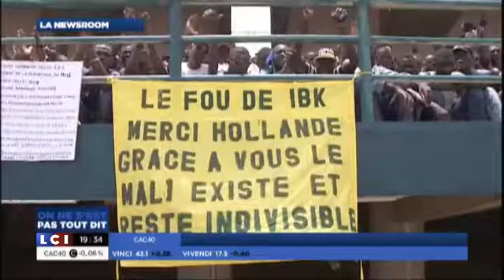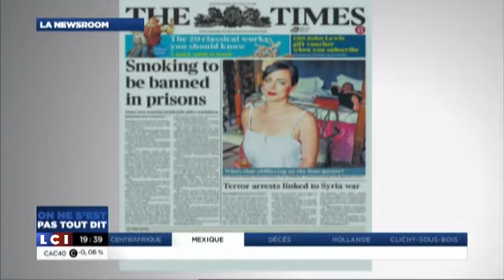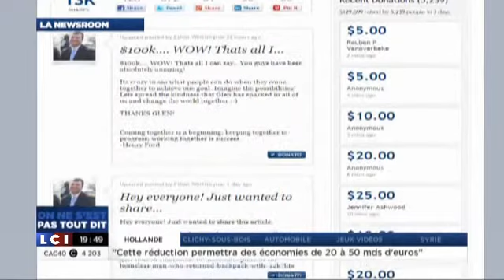Yves Lecoq sur LCI dans "On ne s'est pas tout dit"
Yves Lecoq était l'invité de Romain Hussenot dans l'émission "On ne s'est pas tout dit" dans le cadre de la promotion de son 1er album "Lecoq Chante Trenet"